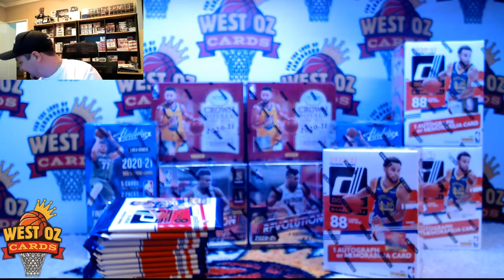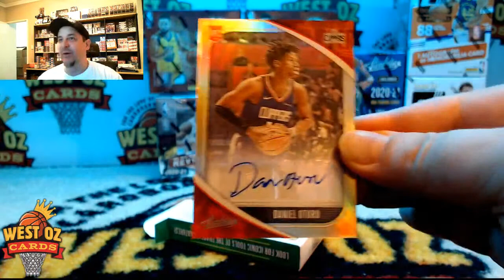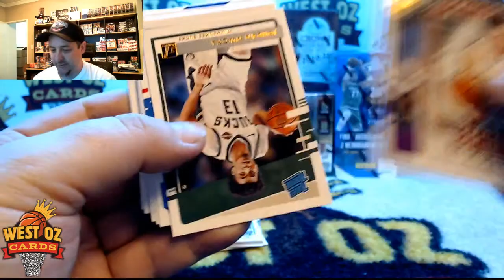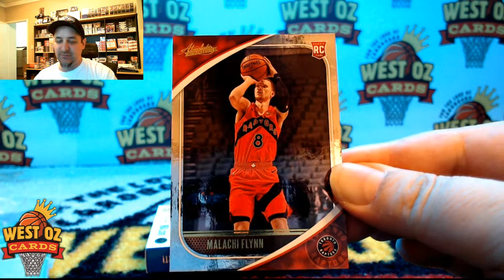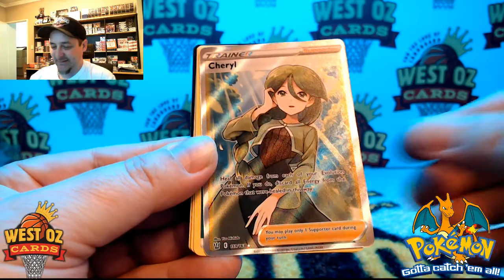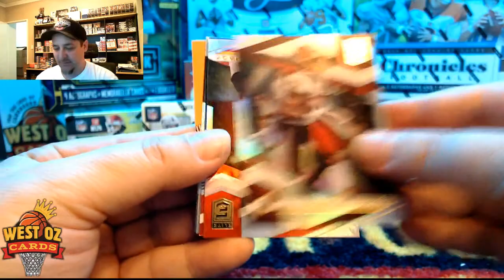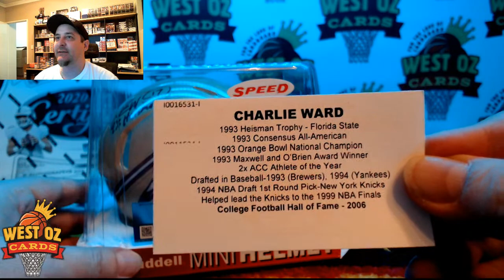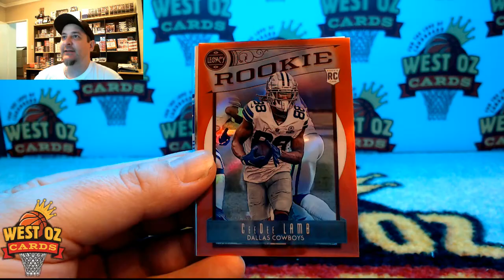NBA Mixer #844 - 13/05/2021